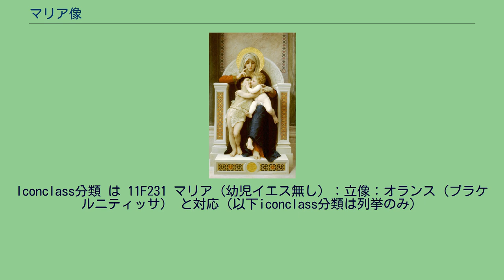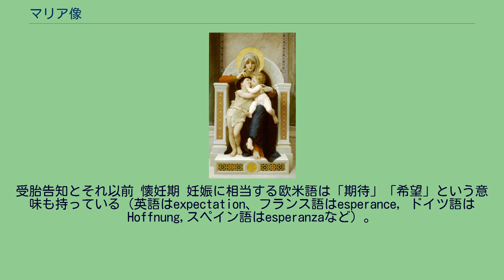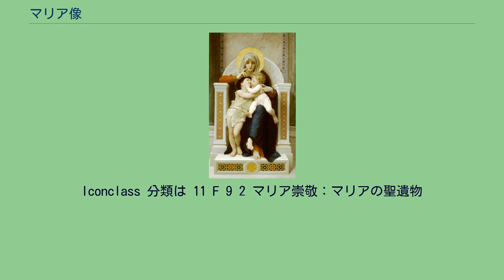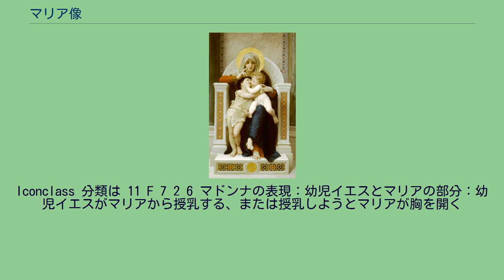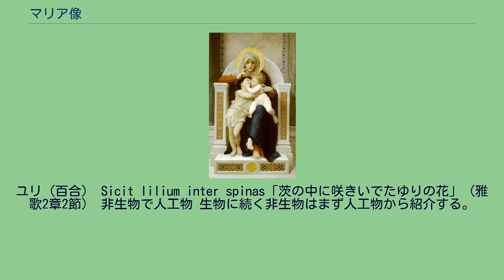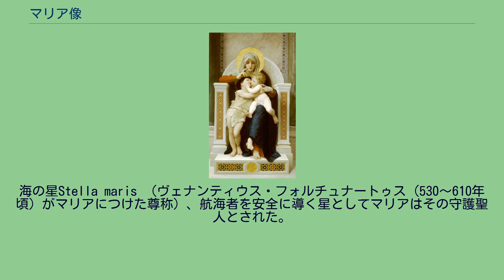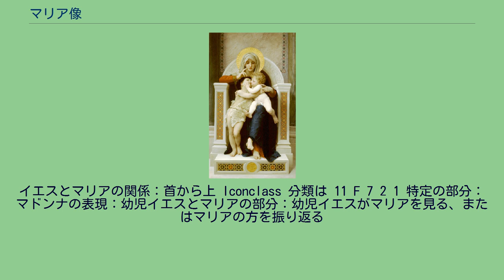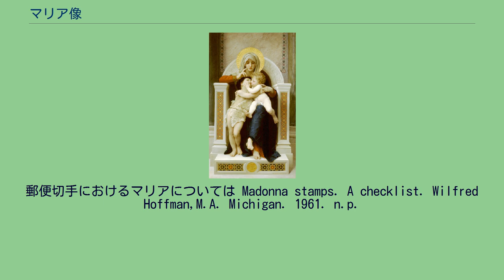マリア像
ヨハネもいる聖母子像 マリア像（マリアぞう）とは、キリスト教美術においてイエス・キリストの母マリアを描く図像。
大きく「単独のマリア像」と「マリアの生涯を描く図像」に大別できる。
マリア像では描かれる人物はマリア単独のことも、その子イエス・キリストとともに描かれることもある。
その他マリアは様々な人物、事物とともに描かれ、その図像の種類は多岐にわたる。
いわゆるマドンナ、聖母子像はマリア像の一種でマリアとイエス・キリスト（多くは幼児、少年期）を描く図像。
聖母子像といった際、どの時期、年齢のマリアとイエスを描くかにより、特別の図像名がつけられることもある。
たとえば受難における「イエス・キリストの亡骸を抱く聖母マリア」はピエタと呼ばれることが多い。
図像学の標準的な図像分類Iconclassにおけるマリア像の分類（ ）や、スペインのTrensによるマリアに特化した分類などを参考に分類する. 信仰の表現；祈る 祈る仕草のマリアをここに分類。
「信仰」を最も端的に表す図像と言えよう。
Iconclass分類 は 11F231 マリア（幼児イエス無し）：立像：オランス（ブラケルニティッサ） と対応（以下iconclass分類は列挙のみ）
希望の表現：王座に座る 御子イエスを膝にのせ王座に座るマリアをここに分類。
マリアは自分の幼な子を抱く喜ばしげな母ではなく、ロゴス（神の御言）であるイエスを膝にのせた「上智（御言）の座る所」として尊厳な様子で描かれる。
この図像が「上智の座Seat of Wisdom」、「尊厳」（　マエスタ　）の名前で呼ばれる所以である。
なぜ「希望」と対応づけたかは懐妊と希望が欧州語では同一語のことが多く（　Hoffnung ドイツ語など）、「イエスの座す（宿った）」ところとしてのマリアをイメージさせるから。
希望をイメージさせる色は緑。
また変種のひとつ、田園のなかのマリアはドイツ語で「緑の中のマリア」とも呼ばれる。
Iconclass分類は 11F24 マリア（幼児イエス無し）：座像
11F243 マリア（幼児イエス無し）：座像：マリアと一角獣
11F244 マリア（幼児イエス無し）：座像：王座に座す
情愛の表現：細部 「情愛のマリア」はマリアの神の母としての尊厳よりも御子への愛情や2人の親密さを強調する図像で、「授乳するマリア」や「頬を寄せ合う図像」など。
またマリアとイエスの情愛を示す様々な事物が登場。
Iconclass 分類は 11F1 マリアの象徴と予型
11F7 特定の部分：マドンナの表現
11F74 特定の部分：マドンナの表現：その他の特定の部分
11F741 特定の部分：マドンナの表現：その他の特定の部分：幼児としての洗礼者ヨハネ。
いわゆるマドンナ、聖母子像はこのグループが多い。

喜びを観想する 祈りを内面の祈り（黙想、観想）と、外に現れた祈りの活動、成果に二分。
キリスト教の修道会などを観想と活動に大別するのに対応。
内面の祈りは喜びと悲しみに区分（その変種として「栄光」もある）。
Iconclass 分類は 11F242 マリア（幼児イエス無し）：座像：喜びのマリア 悲しみを観想する マリアの悲しみの最たるものは御子イエスの受難 、十字架刑 での死。
こうした悲しみの場にいるマリアやそれから派生した図像を分類。
ただし喜びと悲しみは峻別されるとは限らず喜びと混合したような図像もある。
Iconclass 分類は 11F25 マリア（幼児イエス無し）：「マーテル・ドロロサ」悲しみの聖母
11F251 マリア（幼児イエス無し）：「マーテル・ドロロサ」泣くマリア
11F252 マリア（幼児イエス無し）：「マーテル・ドロロサ」剣で貫かれる
11F253 マリア（幼児イエス無し）：「マーテル・ドロロサ」受難具を伴う
11F241 マリア（幼児イエス無し）：座像：悲しみのマリア
活動的祈り 内面の祈りに対して、外に現れた祈りは具体的に描かれる。
祈る仕草以外にも祈りとその成果を示す図像があり、多くのマリア像が含まれる。
祈りの道具であるロザリオ （数珠に似る）を含む図像、人々の祈りをかなえるため「守護するマント」で人々をかくまう図像、人々の祈りを神に仲介する「とりなし」の図像に三区分。
とりなしに応じ人々の守護聖人となっているマリア像はその強力さ、尊厳が「王座に座す」マリアに近いものがある...